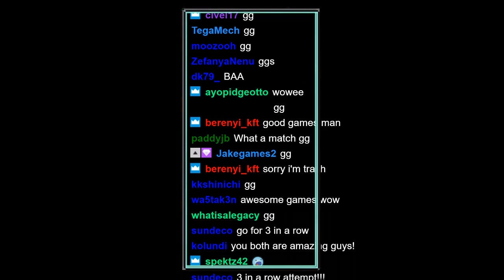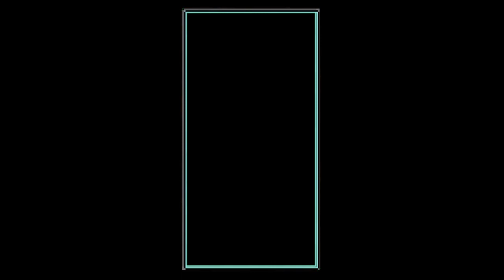Joseph vs. Richard - 3 Maxouts in a Row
Hey y'all. So, Richard and I had some bomb matches. He's seriously a beast and literally could win the CTWC the way he plays.

I got 3 maxouts in a row without even realizing it, ending it with a level 19 Max. Enjoy!

Thanks for playing with me Richard!